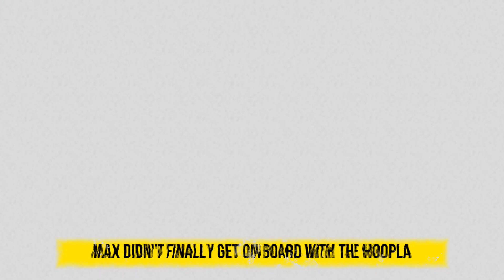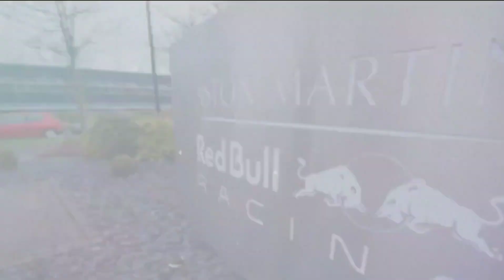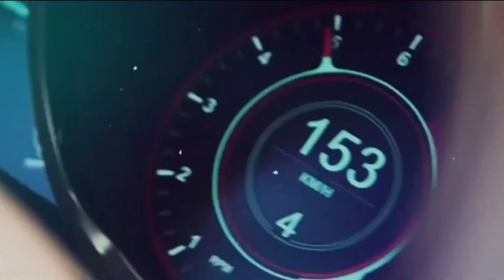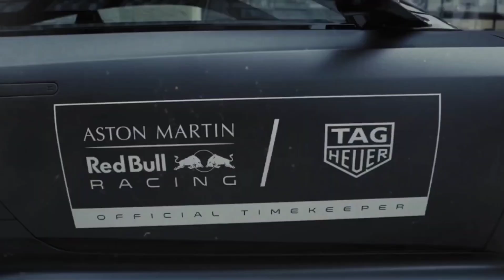Max Verstappen's Stupidly Expensive Possessions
The old adage "A penny saved is a penny earned" is one that Max Verstappen lives by. Substitute 200,000,000 EUR for it; no pennies please. We'll take a look at some of the most expensive things Max Verstappen now owns, of which there are plenty.